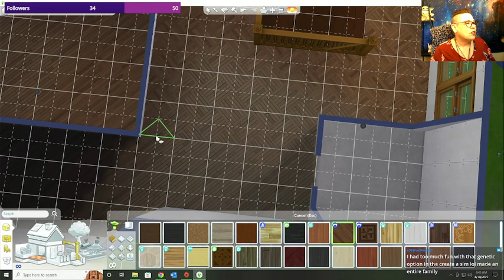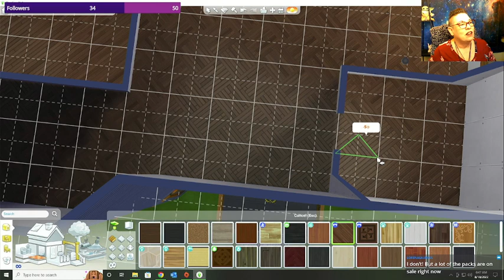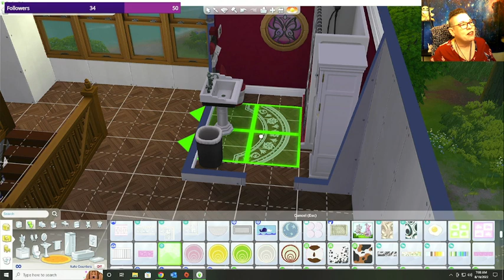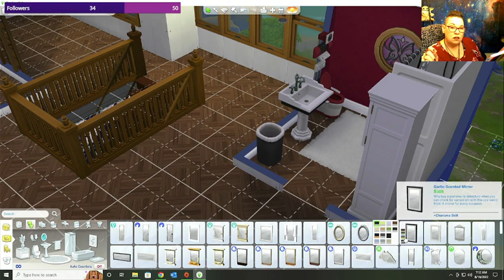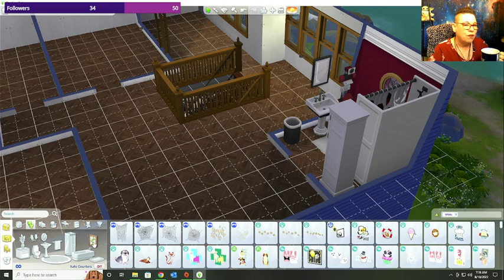The Sims 4 - Building Pepperwine Boarding House Part 7 on PC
This Episode - 3rd Floor, Flooring, wallpapers, windows and Bathrooms. Discussed building features in PC and on PS4 (Consoles).